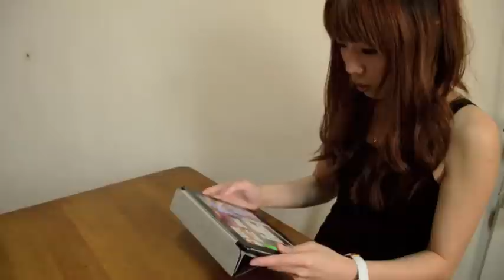The Magical Blackout